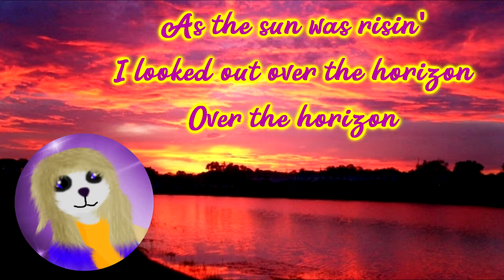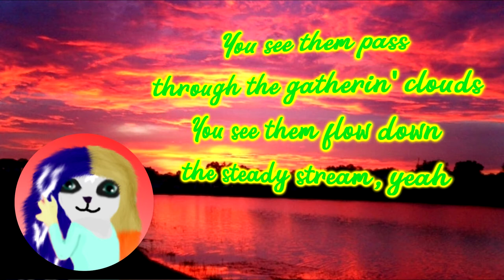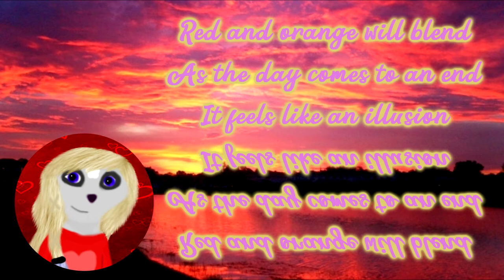Chasing Sunsets *very meaningful song with lyrics*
I love, how this colourful viddie came out! Malta's proposition for the JESC this year has stolen my heart! I like, how meaningful the song is, so I've let my meerkatmunk OCs [aka The Great Eight] sing it (Nalini and Lysandra's high notes will leave you shocked!).

From my own perspective I can tell... Maybe not this video, but stupid SV has one big minus - saving file took FOREVER !!!

Editted by: Oliwia
Pictures: My own drawings + Google Images
Birds clip: The Lion King
Song: Chanel Monseigneur - Chasing Sunsets
Programme: Sony Vegas Movie Studio 11